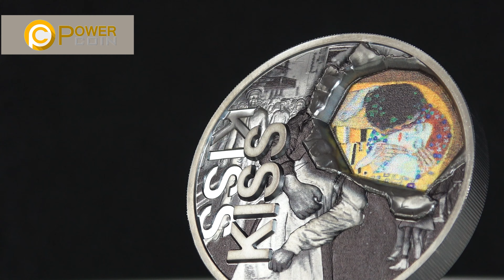✨ 𝗦𝗲𝗶𝘇𝗲 𝘁𝗵𝗲 𝗱𝗮𝘆 𝘄𝗶𝘁𝗵 𝗞𝗶𝘀𝘀 𝗶𝗻 𝘁𝗵𝗲 𝗞𝗶𝘀𝘀 ✨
🎨 We are proud to present a new series that speaks to something so necessary in today's world: Catching the moment and enjoying the present. Our new "𝗖𝗮𝗿𝗽𝗲 𝗗𝗶𝗲𝗺" series brings us a unique first coin that combines two moments of love and three artistic disciplines: photography, painting and coin minting.
"𝗞𝗶𝘀𝘀 𝗶𝗻 𝘁𝗵𝗲 𝗞𝗶𝘀𝘀" is a 2 oz Silver coin that captures two lovers living in the perfect moment, the instant of feeling. We fuse Gustav Klimt's iconic painting "The Kiss" with Alfred Eisenstaedt's historic photography "V-J Day".
Check out the video to learn more about this story and this coin.

🌟 𝗔𝗿𝘁 𝗶𝗻 𝘆𝗼𝘂𝗿 𝗣𝗼𝗰𝗸𝗲𝘁! 🌟